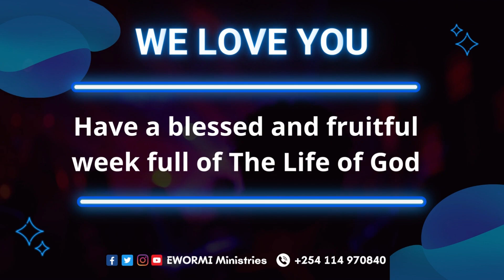Understanding Redemption (Part 12) | Sunday 06th August 2023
God is good and His Kingdom is Righteousness, Peace and Joy in the Holy Spirit. It's our call here at EWORMI Ministries to share this reality.

You can also get in touch with us via;

GIVING:
You can give via M-Pesa on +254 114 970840

WEEKLY SERVICES:
Be sure to join us every Tuesday, Thursday and Friday for our Weekly meetings/Services, all starting at 5pm EAT.

SUNDAY SERVICE:
We have two Services every Sunday so you can make a choice to availa yourself for the one suitable for your time.

1st Service: 07:30am - 09:30am
2nd Service: 10:00am - 12:30pm

We also have a Children's Service that runs concurrently with the 2nd Service. Our Children are taught in the foundational truth of the Gospel. We encourage you to come with your children so that they can be taught.

Our Mission:
To reach out to nations with the Knowledge of the Word of God.